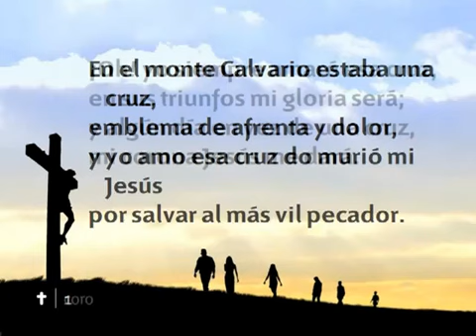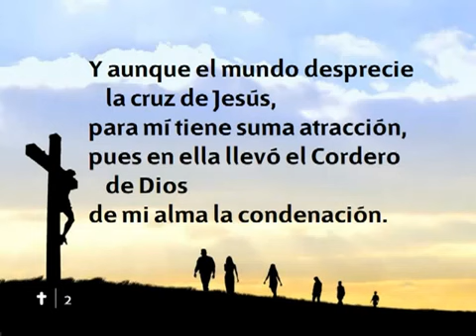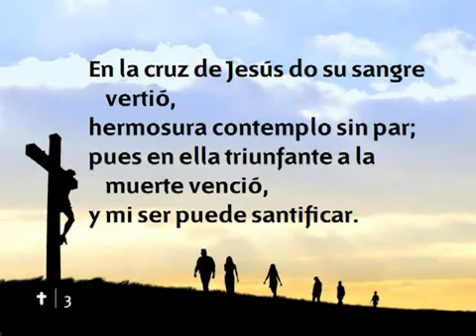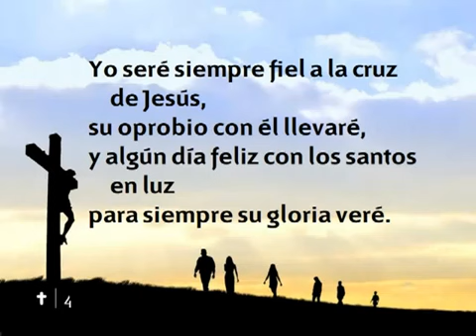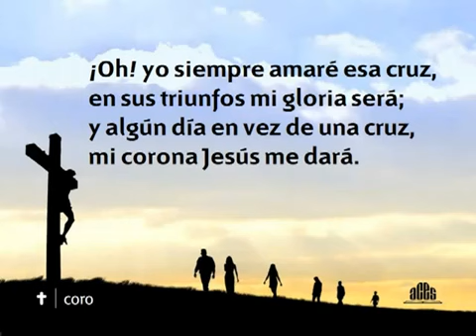097 En el monte Calvario - Nuevo Himnario Adventista